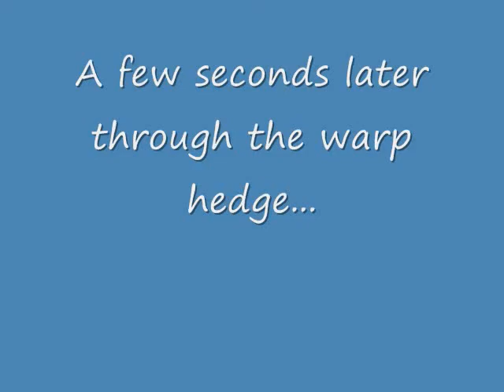QuestforMiniPower Episode 8 season 1- "Lost"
Robots soundtrack used.
Gangsta frog gets lost with mario and opens up to him